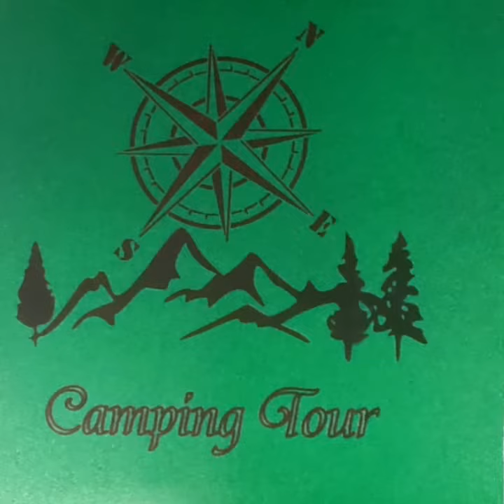Rest arbeiten und Erster "Urlaub" .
So die erste Tour ist gemacht und man konnte alles auf Funktion testen.Leider direkt gemerkt,das es am Dach noch eine Undichtigkeit gibt.Sonst aber im großen und ganzen alles gut.Und man hatte viel Spaß in dem Diy camper😁.